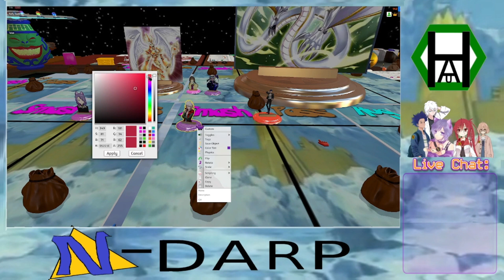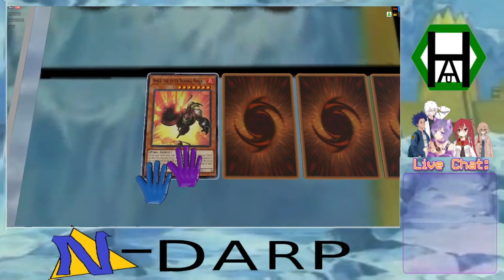150 sub special N-DARP Smash or Pass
150 sub special you all asked for it so N-DARP smash or pass is now up

friends:
darkest night:   / @Darkest-Night
opal
maria:   / @roseangel3721
Axel
baby seals
Talan